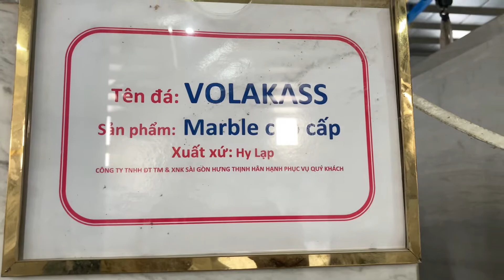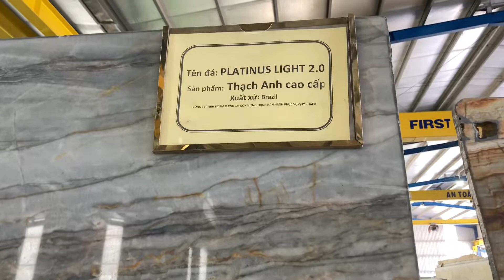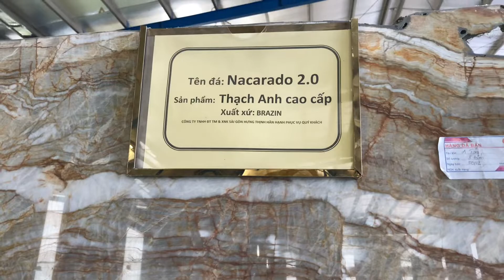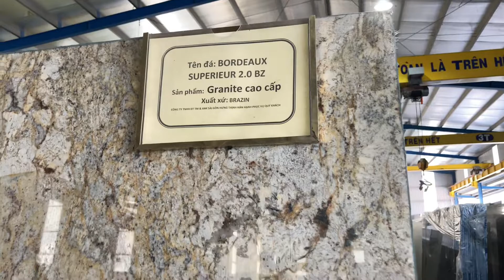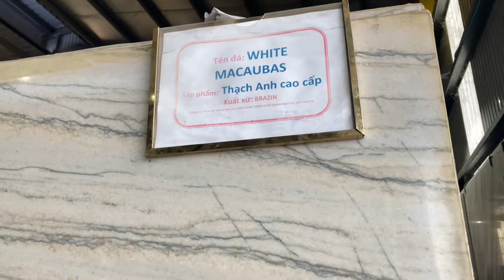Các mẫu đá hoa cương kho Sài Gòn Hưng thịnh đẹp nhất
Nhận thi công ốp lát đá hoa cương Zalo 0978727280